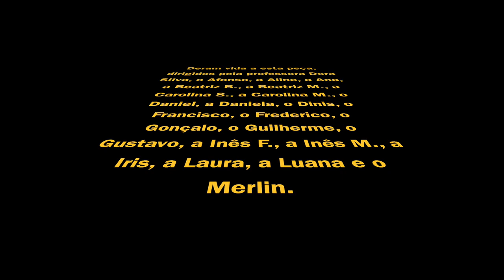O 7.º A apresenta "A Sopa de Pedra"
Uma adaptação do conto de Teófilo Braga, apresentada pelo 7.º A sob a direção da professora Dora Silva.